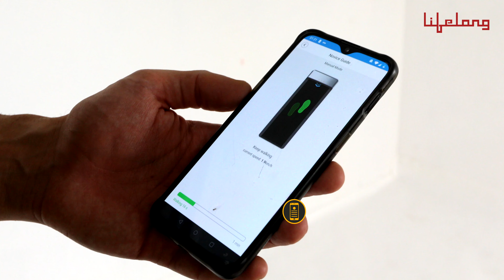Lifelong SmartTrack LLTM45 (1 HP Peak) Compact Foldable Motorized WalkingPad with Max Speed 6km/hr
Lifelong Smart Track walking pad treadmill series is a great solution for getting fit easily and in the comfort of your home and office. It has a slim Minimalist Design, which is the perfect space saving and storing solution. Comes with a remote to control the speed and modes. Adaptive Speed Control which can accurately measure the position and pace of the user, and automatically control the speed of the treadmill. Has been integrated and can be set up and adjusted through the Walking Pad App (can be downloaded from the App Store ). No Installation is required, just plug-in to start working out!